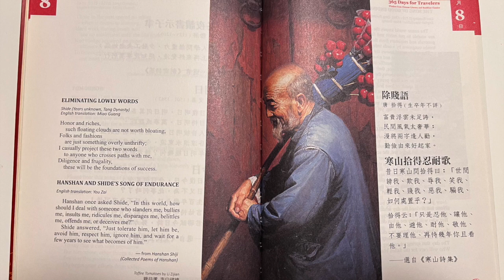365 Tage für Reisende 除贱语 寒山拾得忍耐歌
365 Tage für Reisende 除贱语 寒山拾得忍耐歌